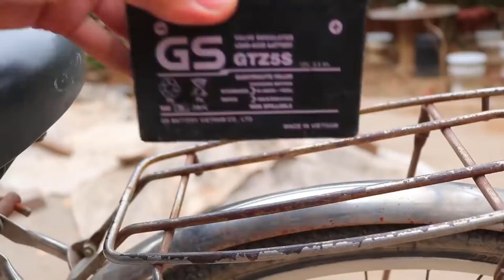TOP4 Practical DIY, self-made small inventions, simple handwork